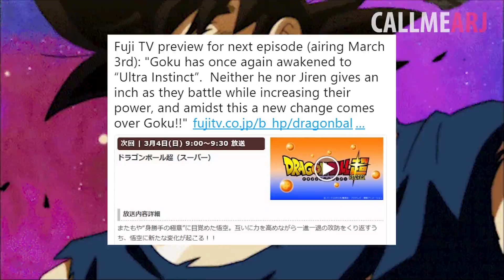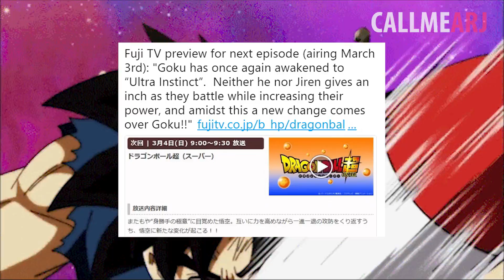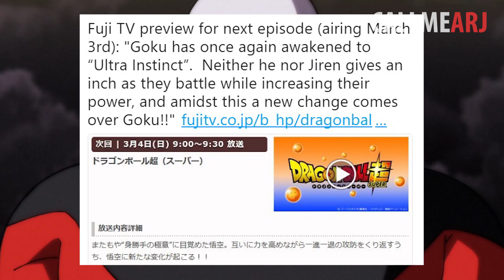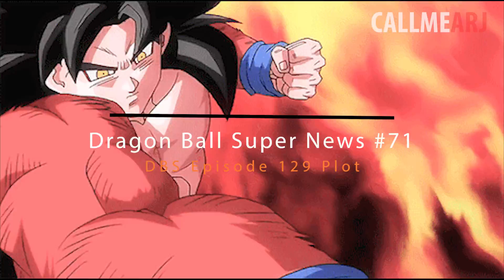How Goku Goes SILVER And Masters Ultra Instinct | NEW Dragon Ball Super Episode 129 Spoilers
Its your boy ARJ and we are back yet again with new dragon ball super episode 129 spoilers airing March 4th entitled 'Transcending Limits! Mastering Ultra Instinct!'. We got some new plot synopsis spoilers straight from fuji TV telling us exactly how goku goes silver aka perfected ultra instinct aka mastered ultra instinct aka super saiyan silver against Jiren! We delve into exactly what triggers goku to unlock the mastered form of ultra instinct and even ideas as to why goku's hair turns silver. For the first time ever, goku is forced to break his limits just out of pure necessity to uncover a transformation unlike any we have seen before.